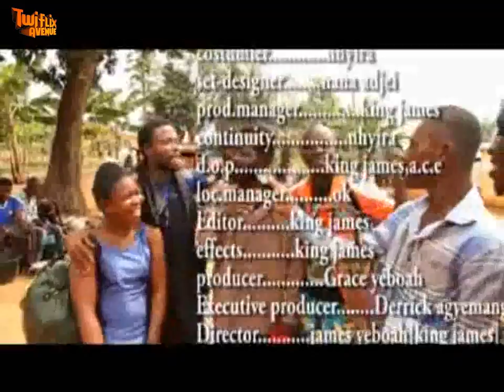BRONYA AKOKO 3 - KUMAWOOD GHANA TWI MOVIE - GHANAIAN MOVIES